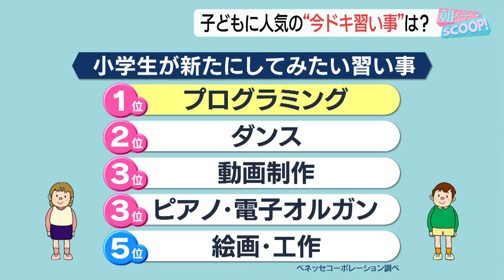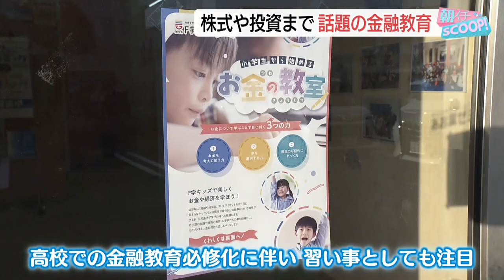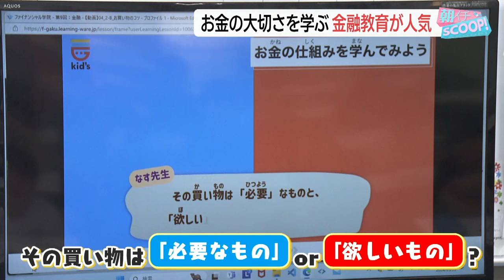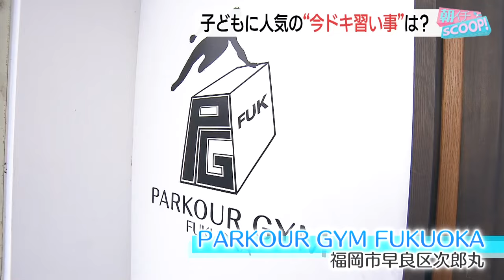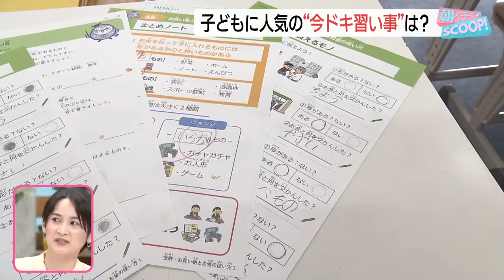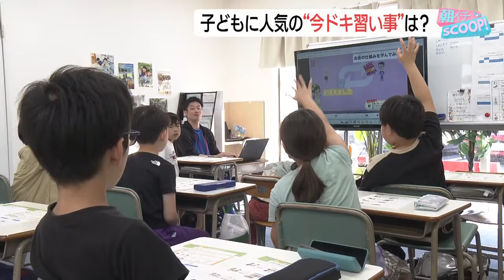子どもに人気の“今ドキ習い事”は？【アサデス。】（２０２４年５月３１日）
新学期から間もなく２か月。
新しく習い事を始めたいというお子さんも
最近の習い事事情や話題の習い事など
登場しますので、参考にしてみては？
（2024/05/31）